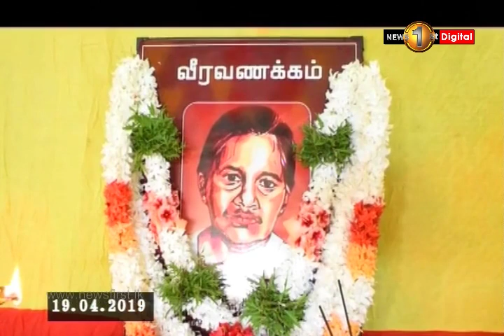News 1st அன்னை பூபதியின் 31 ஆவது நினைவு தினம் இன்று அனுஷ்டிக்கப்பட்டது